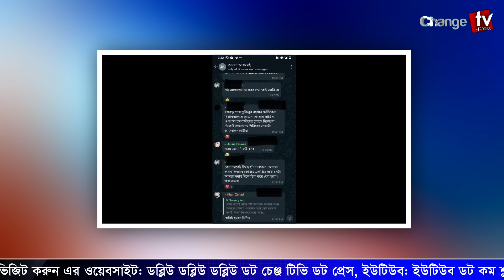দালাল তারকাদের নতুন তথ্য দিলেন মনিরা মিঠু !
Our unique platforms are:

Youtube.com/changetvpress